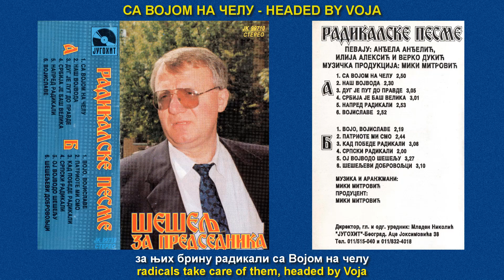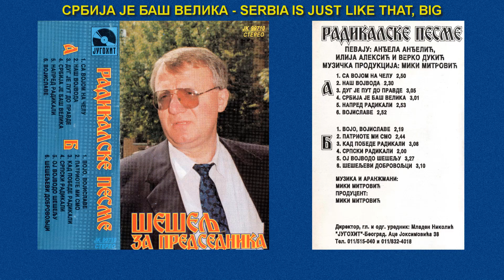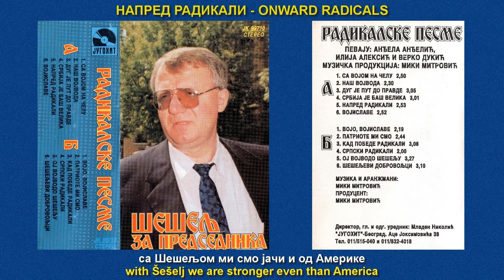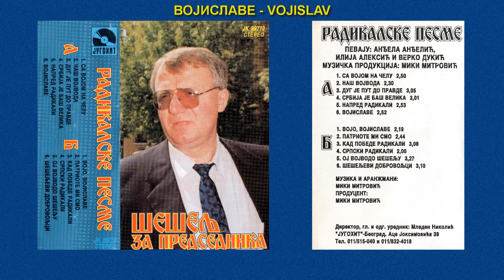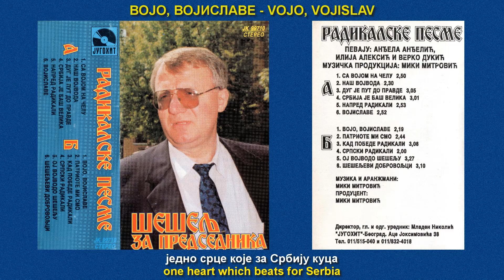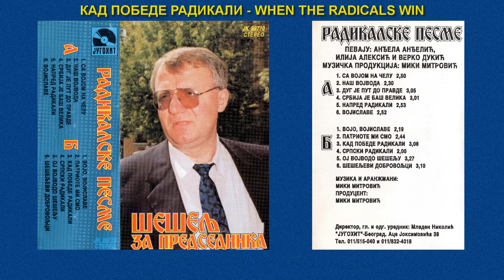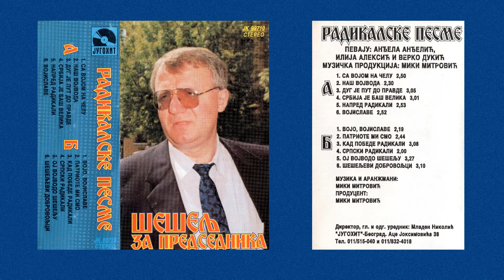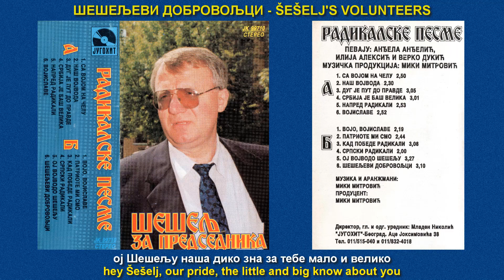ŠEŠELJ ZA PREDSEDNIKA - CEO ALBUM / FULL ALBUM